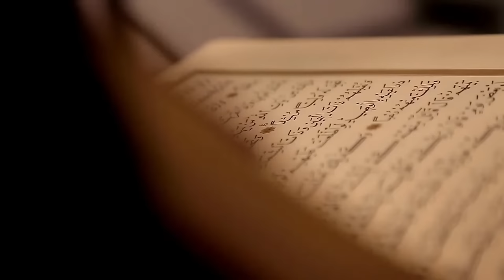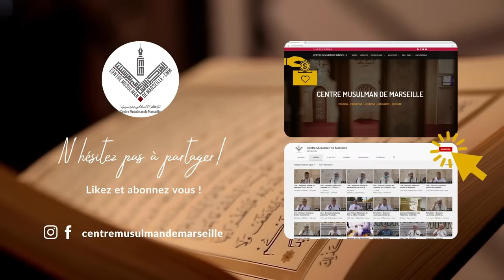Joumou'a, L'année de l'hégire et la zakat, Imam Mohamed BELMOKHTAR - Mosquée MARIAM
En direct live du discours d'Al-Joumou'a (prêche) du vendredi 21/07/2023 à la Mosquée MARIAM au Centre Musulman de Marseille

Mosquée MARIAM
Centre Musulman de Marseille
50 Boulevard Viala
13015 Marseille